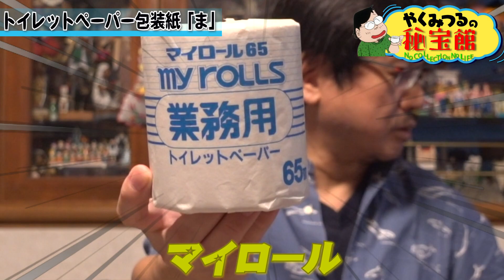【マック】やくみつるが日本一のトイレットペーパー包装紙コレクションを紹介！「ま」行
今回の秘宝は７月に紹介した自他共に日本一のコレクターとして認められている
トイレットペーパー包装紙コレクションの第二弾！
全く興味ないみなさまもこれを見たらトイレットペーパーの包装紙に
興味が湧くこと間違いなし。
最初は面白くない物から登場しますが
最後はトイレットペーパーの秀逸なデザインの虜になります。
マニアの方も唸る激レア包装紙なども登場しますぜひご覧ください。

「結局このまま死んでしまったら、この宝物は
世間からはただのゴミとして処分されてしまう可能性大！」
「せっかく集めたコレクションをせめて世の中にちゃんと紹介してから成仏させたい！」
「どうしたらいいのか・・・そうだ！ＹＯＵＴＵＢＥで勝手に紹介していこう！」
「大切な宝物 生前贈与のきっかけになるかもしれない」
やくみつるの秘宝館皆様よろしくお願いたします。